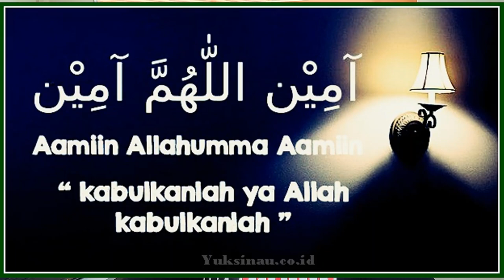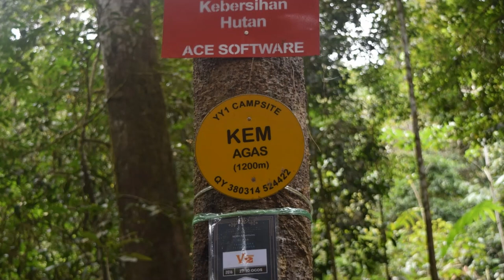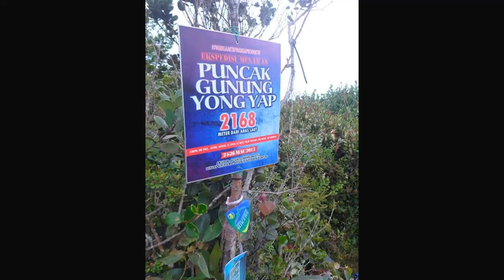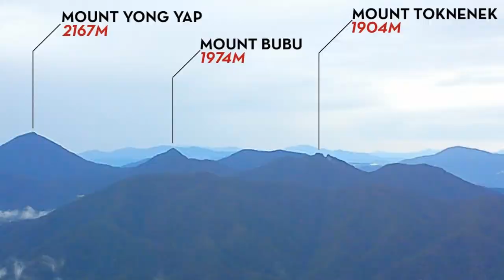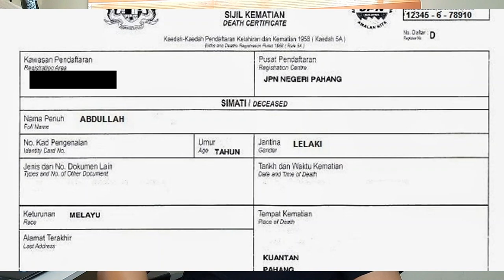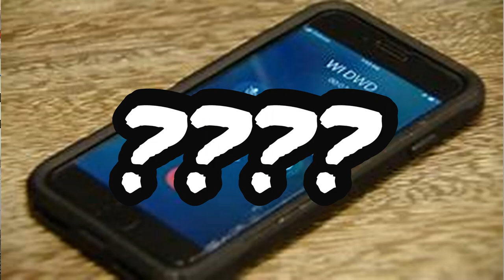3 KES ORANG HILANG YANG PENUH MISTERI ASHRAF HASSAN ATAU ACAP, HASSAN AYAT DAN AHMAD FARID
Asssalamualaikum dan salam sejahtera semua

Ini adalah channel  reaksi atau reaction dan story telling.

Channel ni juga memaparkan vlogs seharian saya sebagai seorang content creator. Ada berbagai vlogs, memancing, bertani, berkhemah dan macam2 lagi. harap korang semua tak bosan lah dengan video2 saya.

InsyaAllah kalau tiada halangan waktu upload video adalah seperti berikut :-

Ahad
Rabu
Jumaat/Sabtu

Jam 4 petang atau 8 malam. (tertakluk kepada sebarang perubahan)

Kepada yang suka makan2, bolehlah ke channel saya yang satu lagi...klik link di bawah :-

Terima kasih.